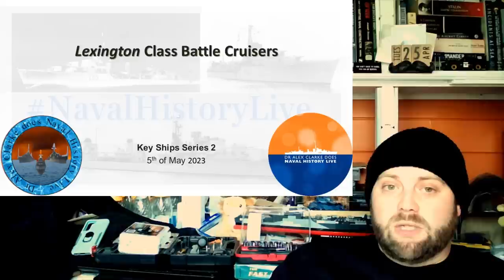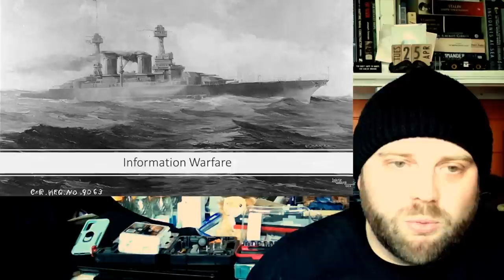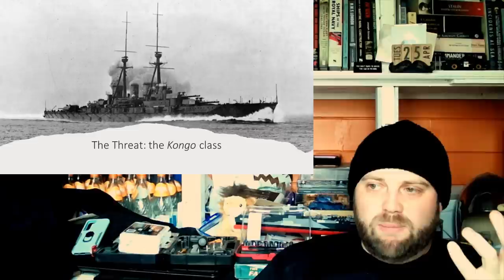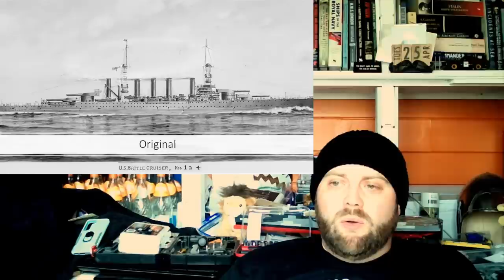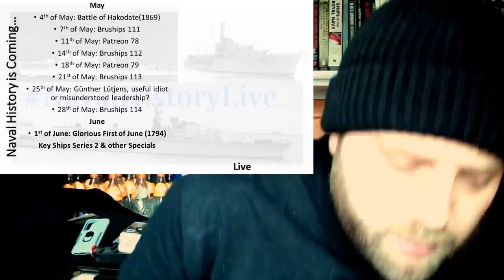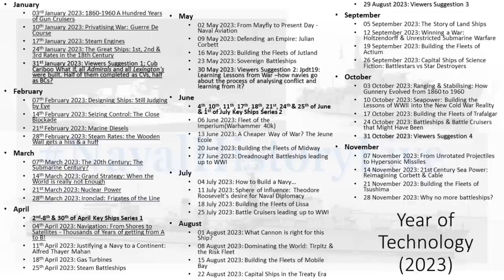Lexington Class Battle Cruisers: Key Ship Series 2, Ship 4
00:00 Lexington Class Battle Cruisers: Key Ship Series 2, Ship 4
10:00 Part 2
20:00 Part 3
30:00 Finale